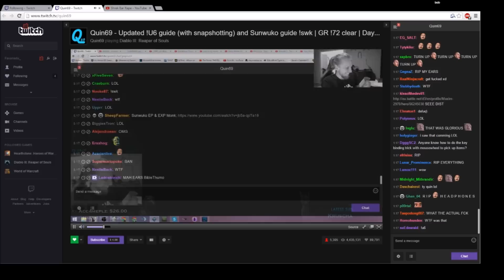fax a nandu strikes again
song request master